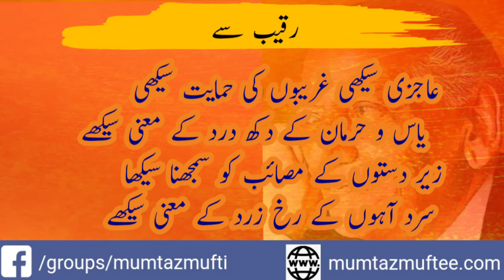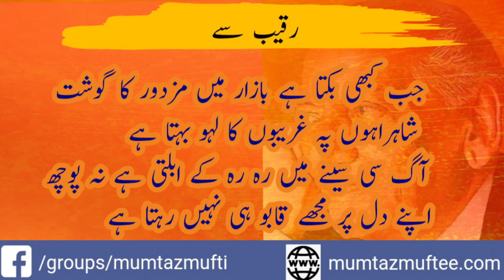Poetry of Faiz Ahmed Faiz : Raqeeb Se | Urdu Poetry | Voice Faisal Ch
Raqeeb se is the poetry of Faiz Ahmed Faiz. It has been recorded in the voice of Faisal Ch. His poetry allows readers to express their inner feelings with the help of beautiful poetry. Faiz Ahmed Faiz Shayari and ghazals are popular among people who love to read good poems. You can read Faiz Ahmed Faiz 2 line Poetry and 4 lines of Poetry, quotes, and download Faiz Ahmed Faiz's poetry images can easily share it with your loved ones including your friends and family members. Up till several books have been written on Faiz Ahmed Faiz Shayari. Urdu Ghazal readers have their own choice or preference and here you can read Faiz Ahmed Faiz's poetry in Urdu & English from different categories.

Compositions of poetry: Naqsh-e-faryadi, Dast-e-saba, Zindaan Naama, Dast-e- Tah-e-Sang, Sar-e-Wadi-e-Seena, Sham-e-Sheher-e-Yaaran, Mere Dil Mere Musafir. His complete poetry has been published as ‘Nuskhahaae Wafa’.

آ کہ وابستہ ہیں اس حسن کی یادیں تجھ سے

جس نے اس دل کو پری خانہ بنا رکھا تھا

جس کی الفت میں بھلا رکھی تھی دنیا ہم نے

دہر کو دہر کا افسانہ بنا رکھا تھا

آشنا ہیں ترے قدموں سے وہ راہیں جن پر

اس کی مدہوش جوانی نے عنایت کی ہے

کارواں گزرے ہیں جن سے اسی رعنائی کے

جس کی ان آنکھوں نے بے سود عبادت کی ہے

تجھ سے کھیلی ہیں وہ محبوب ہوائیں جن میں

اس کے ملبوس کی افسردہ مہک باقی ہے

تجھ پہ برسا ہے اسی بام سے مہتاب کا نور

جس میں بیتی ہوئی راتوں کی کسک باقی ہے

تو نے دیکھی ہے وہ پیشانی وہ رخسار وہ ہونٹ

زندگی جن کے تصور میں لٹا دی ہم نے

تجھ پہ اٹھی ہیں وہ کھوئی ہوئی ساحر آنکھیں

تجھ کو معلوم ہے کیوں عمر گنوا دی ہم نے

ہم پہ مشترکہ ہیں احسان غم الفت کے

اتنے احسان کہ گنواؤں تو گنوا نہ سکوں

ہم نے اس عشق میں کیا کھویا ہے کیا سیکھا ہے

جز ترے اور کو سمجھاؤں تو سمجھا نہ سکوں

عاجزی سیکھی غریبوں کی حمایت سیکھی

یاس و حرمان کے دکھ درد کے معنی سیکھے

زیر دستوں کے مصائب کو سمجھنا سیکھا

سرد آہوں کے رخ زرد کے معنی سیکھے

جب کہیں بیٹھ کے روتے ہیں وہ بیکس جن کے

اشک آنکھوں میں بلکتے ہوئے سو جاتے ہیں

نا توانوں کے نوالوں پہ جھپٹتے ہیں عقاب

بازو تولے ہوئے منڈلاتے ہوئے آتے ہیں

جب کبھی بکتا ہے بازار میں مزدور کا گوشت

شاہراہوں پہ غریبوں کا لہو بہتا ہے

آگ سی سینے میں رہ رہ کے ابلتی ہے نہ پوچھ

اپنے دل پر مجھے قابو ہی نہیں رہتا ہے